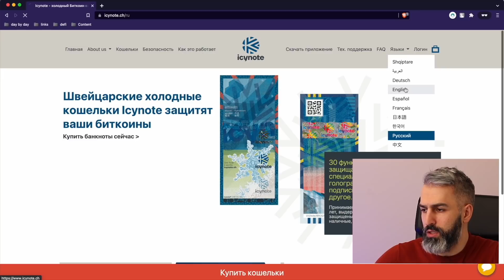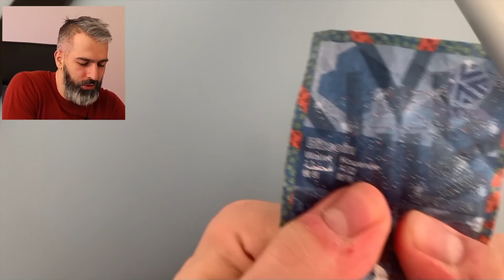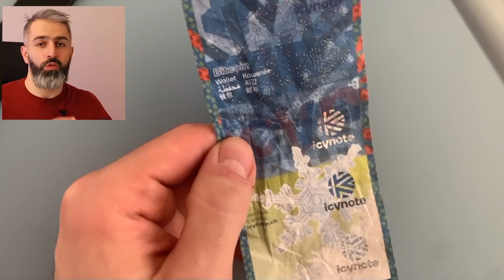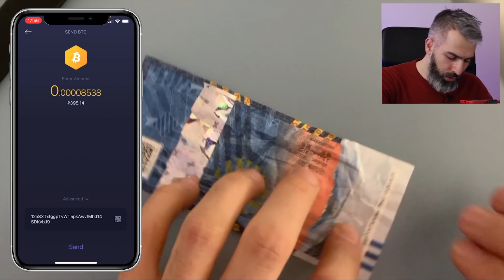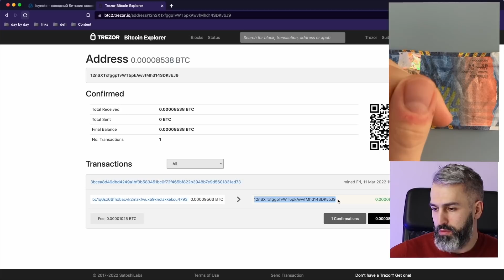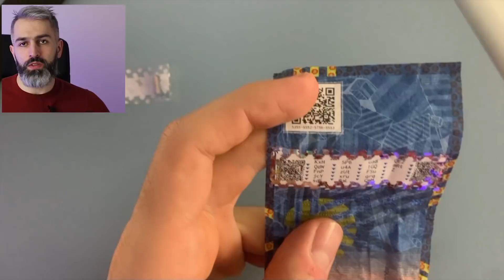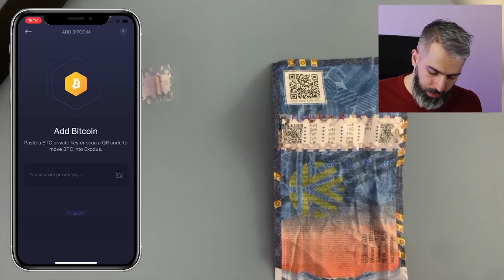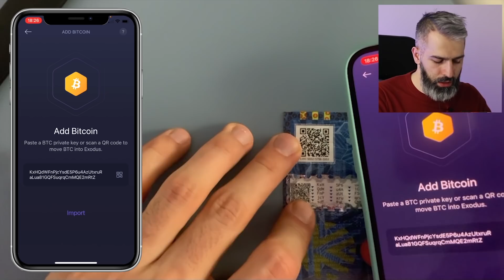IcyNote бумажный биткоин кошелек: как пополнить и использовать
В этом видео команда Cryptonist расскажет о бумажном биткоин кошельке IcyNote.

Тайм-коды
00:00 Intro
00:16 О компании
01:27 Банкнота IcyNote
04:17 Производство IcyNote
06:09 В каких случаях использовать IcyNote
08:13 Пополняем IcyNote биткоинами
09:20 Оффчейн транзакция
10:34 Ончейн транзакция
13:39 Еще раз о важном
14:40 Где купить?